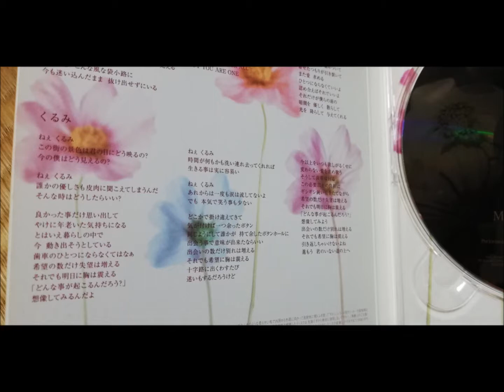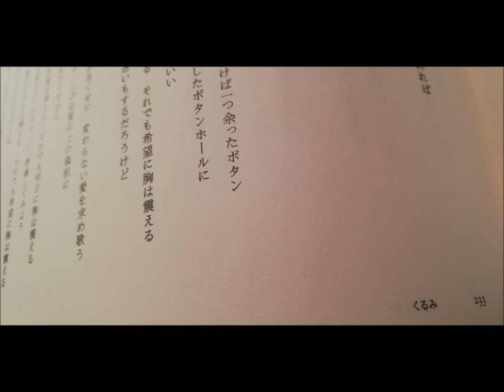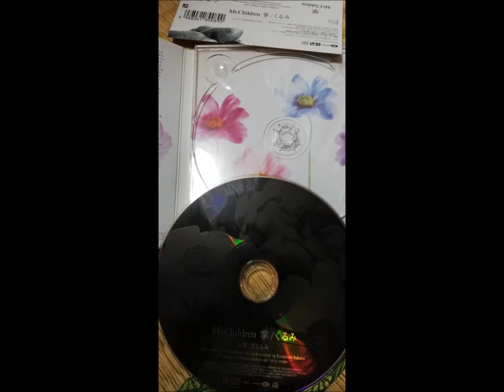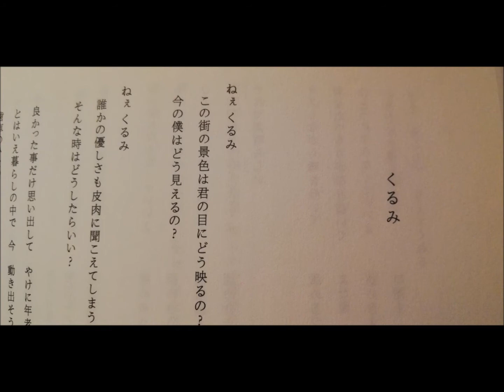【Mr.Children】くるみ、を語る。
曲語りということで
Mr.Childrenのくるみを語ってます。

このアカウントでは虹色映像、虹色音声を並行して
オリジナルを唄ったり、カバー曲を唄ったり
好きな曲を語ったり、マンガの話したり
ゲストと呼んで喋ったり、どっか行ってなんかやったり
好き勝手、ゆる～く続けていきます。